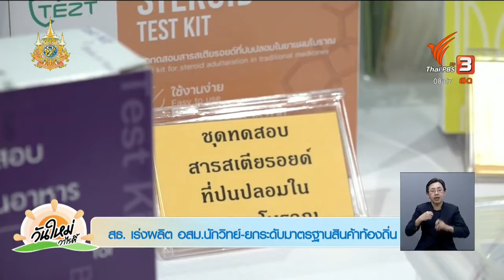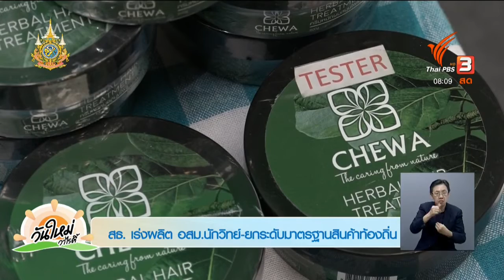สธ. เร่งผลิต อสม.นักวิทย์-ยกระดับมาตรฐานสินค้าท้องถิ่น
📺 วันใหม่วาไรตี้ | สธ. เร่งผลิต อสม.นักวิทย์-ยกระดับมาตรฐานสินค้าท้องถิ่น (10/04/67)

นายสันติ พร้อมพัฒน์ รัฐมนตรีช่วยว่าการกระทรวงสาธารณสุข เป็นประธานเปิดงาน “มหกรรมวิทยาศาสตร์การแพทย์ชุมชน ประจำปีงบประมาณ 2567” พร้อมมอบประกาศนียบัตรสำหรับผู้ประกอบการที่พัฒนาผลิตภัณฑ์ (OTOP/SME) ตามเกณฑ์กรมวิทยาศาสตร์การแพทย์ รางวัลเชิดชูเกียรติเครือข่ายพัฒนางานวิทยาศาสตร์การแพทย์ชุมชน ให้แก่ สำนักงานสาธารณสุขจังหวัด(สสจ.) สำนักงานสาธารณสุขอำเภอ(สสอ.) โรงพยาบาลส่งเสริมสุขภาพตำบล(รพ.สต.) ต้นแบบ ด้านศูนย์แจ้งเตือนภัยสุขภาพในชุมชน และอสม.วิทยาศาสตร์การแพทย์ชุมชนดีเด่น ระดับเขต โดยมี นายแพทย์ยงยศ ธรรมวุฒิ อธิบดีกรมวิทยาศาสตร์การแพทย์ ผู้บริหารกระทรวงสาธารณสุข ผู้บริหารกรมวิทยาศาสตร์การแพทย์ ผู้ประกอบการ และภาคีเครือข่ายจากทั่วประเทศ ร่วมงาน ออกอากาศทางรายการวันใหม่วาไรตี้ สถานีโทรทัศน์ Thai PBS